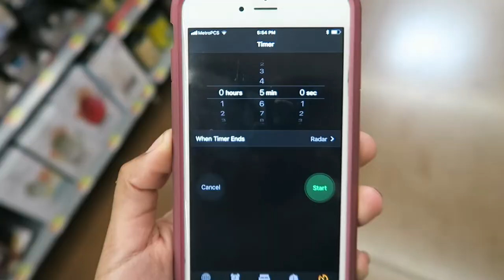ANYTHING YOU CAN CARRY ILL PAY FOR CHALLENGE |Nikki nicole TV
HEY GUYS MAKE SURE TO   LIKE, COMMENT AND SUBSCRIBE and turn on your post notifications and stay tuned for more videos they will be up every week to keep in touch
TWITER NVKIIIV
SNAPCHAT NUKII